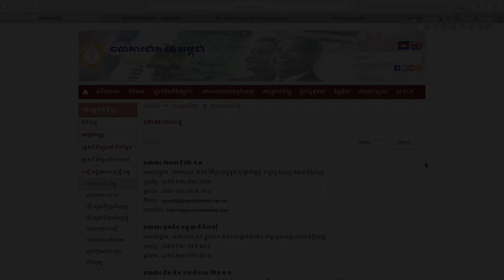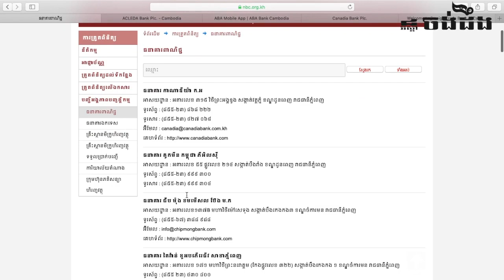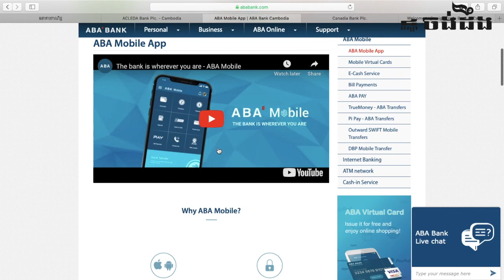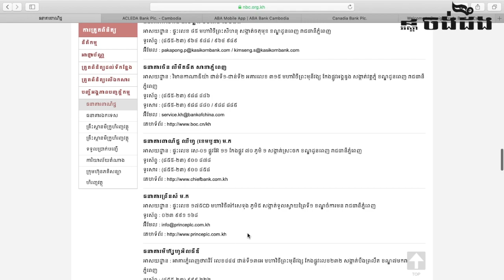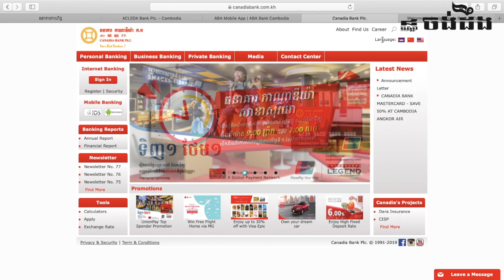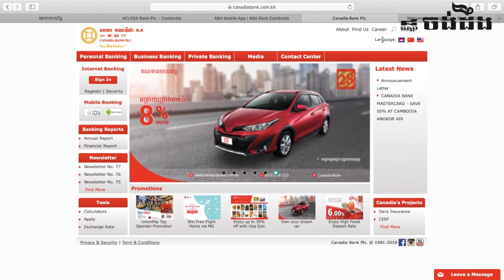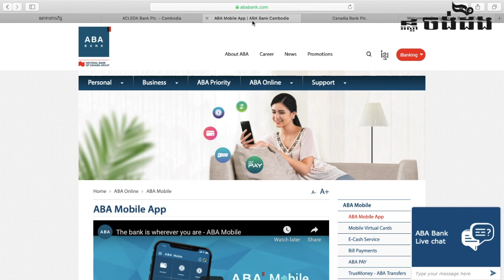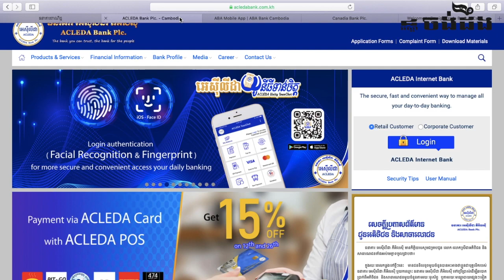ការប្រកួតប្រជែងបច្ចេកវិទ្យា​​ធនាគារ នៅកម្ពុជា [Tech competition in Cambodian Banking Industry]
តើធនាគារមួយណានឹងក្លាយជាធនាគារយក្សនៅកម្ពុជា?